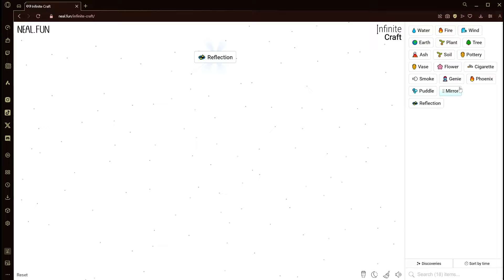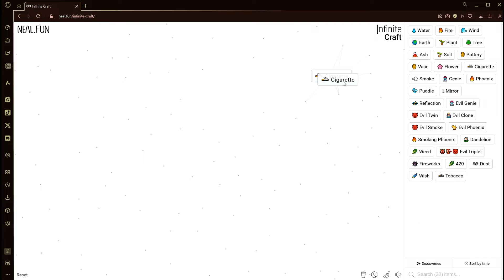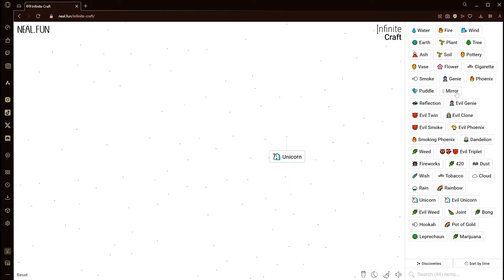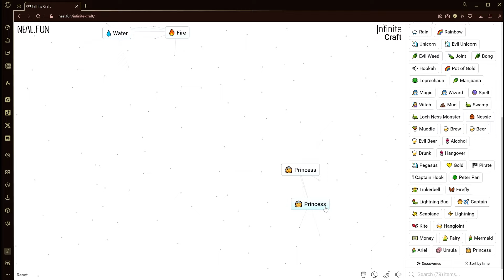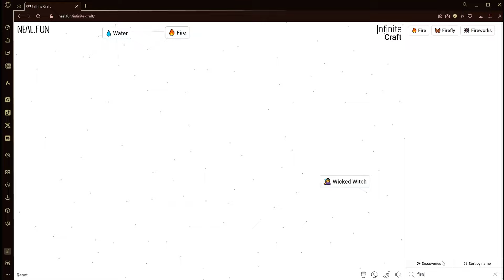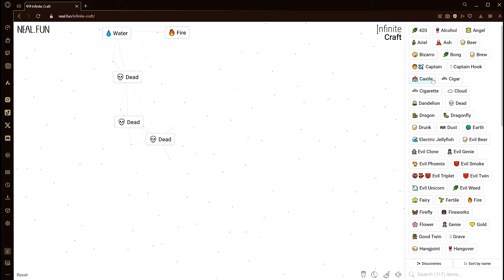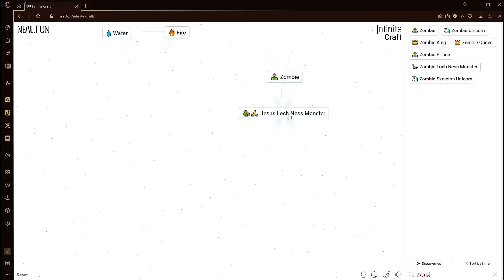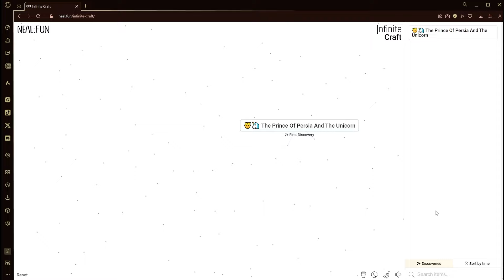Infinite Craft is the funniest browser game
In this video I speedrun Infinite Craft from the beginning until I make a first discovery. As it turns out, it is very complicated to find your way towards crafting something nobody else has crafted before. We crafted our way to many different places during the video, some of which were very concerning lol. There were many things I crafted in this video that I still don't understand and I probably never will. This game is actually hilarious lol

Hey gamers! My name is ToastyTheWaffle and I play Minecraft most of the time, but I like to do other stuff as well. I play on Hypixel, MCC Island, TubNet, and Hoplite, among other servers. I also like to do commentary videos, Minecraft mod challenges, and horror maps. I have even made parody songs. Overall, I like to do stuff on my channel that will be very funny and that my viewers and I will enjoy.